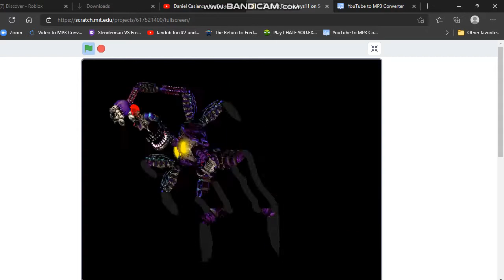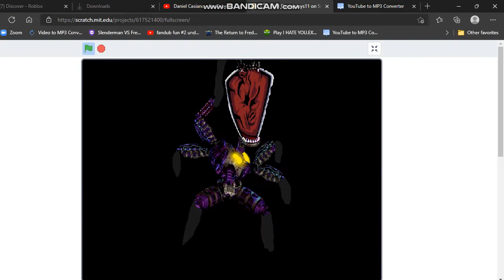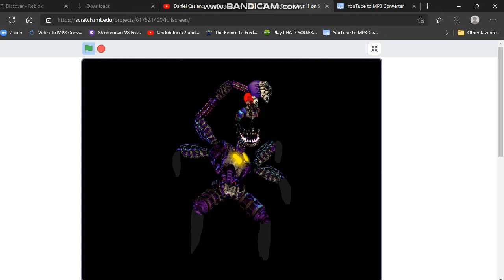Danielplays11 over lost silver